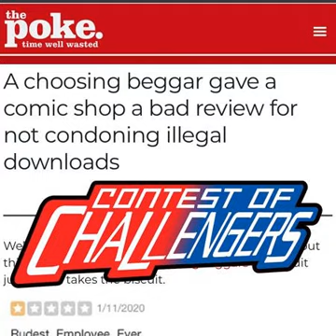“Rudest. Employee. Ever.”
A 1-star Yelp review + Reddit + the UK website The Poke = quite the internet week for Challengers. One more round of identity theft, because having the last one back in October is just too long ago. Patrick is going to be on David Harper’s OFF PANEL podcast next week. Voice-over cameo by Jeanna Challenger!